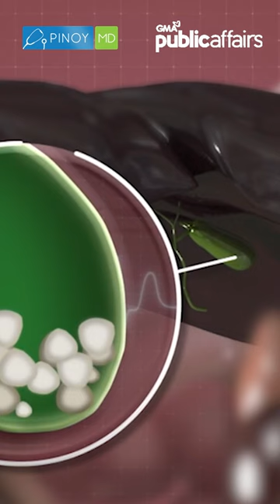Paano nabubuo ang gallstones sa katawan? Pinoy MD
Paano nabubuo ang gallstones sa katawan?